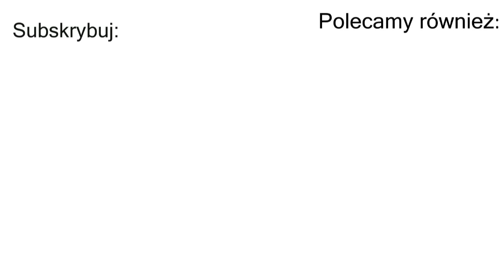Manifestacja przeciwko wschodniej imigracji - relacja - Warszawa, 18.03.2017